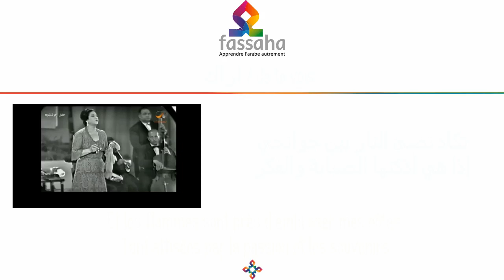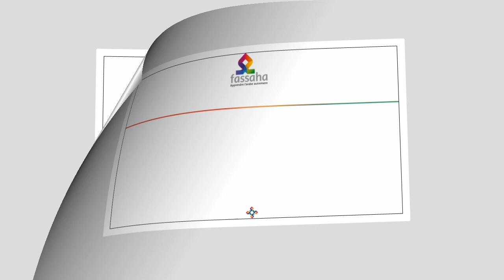je te vois - Oum Kalthoum